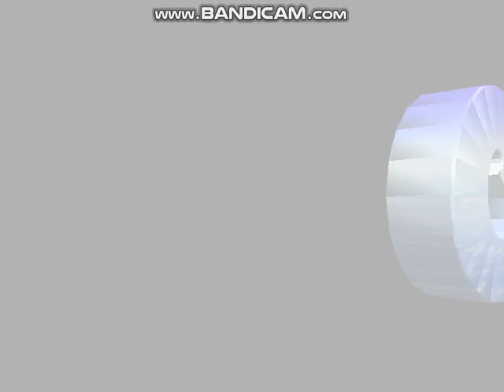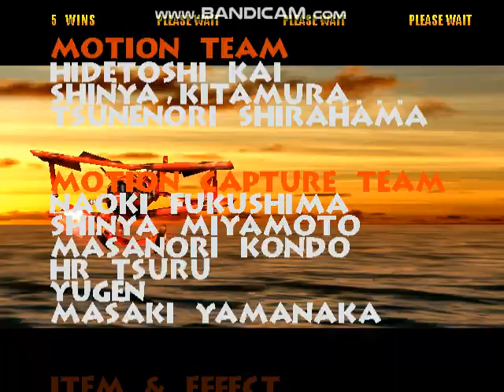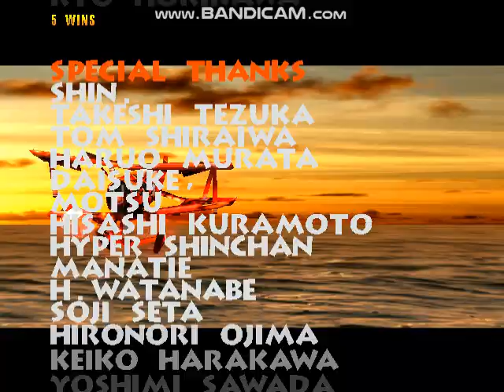Power Stone 2 (Dreamcast) - Rouge Playthrough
I haven't doing a Dreamcast playthrough of Power Stone 2 I'll be playing as Rouge

00:00:00 Intro/Title/Character Select
00:01:36 vs Mel/Jack/Pete
00:04:29 vs Galuda/Juila/Pete
00:07:08 vs Pharaoh Walker
00:10:15 vs Galuda/Accel/Wang-Tang
00:13:38 vs Dr. Erode
00:17:47 Ending/Credits